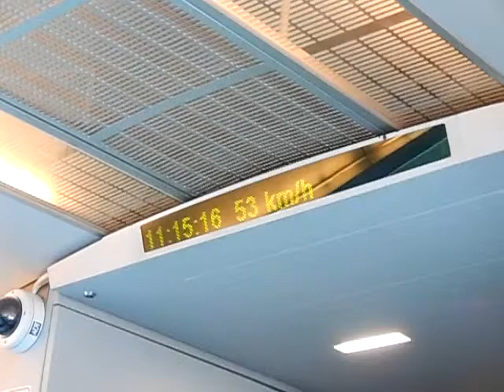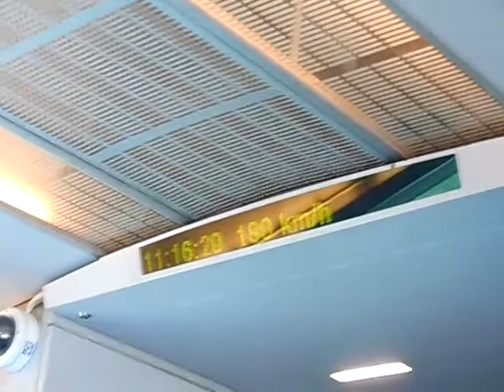Maglev train getting up to speed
Shanghai Maglev train getting up to its cruising speed of 300 kh/h. Although this video does not show it, the train does get up to 300 km/h.